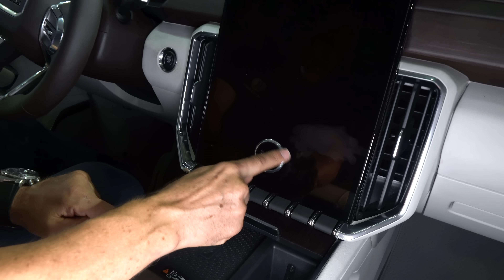Is the 2024 GMC Acadia Denali the BEST new luxury midsize SUV to BUY?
FIRST LOOK: The Acadia is ALL NEW for 2024 and GMC went all in. On the outside you will find a larger midsize SUV than the previous generation. On the inside there is a 15in infotainment screen, leather interior and more passenger volume. Under the hood is a 2.5L turbocharged inline-4. Is the 2024 GMC Acadia Denali the BEST new luxury midsize SUV?

videography:Lori Raiti 🎥